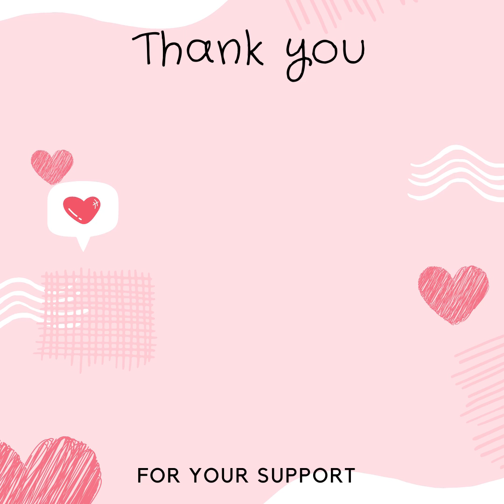Top Short Medium Haircut Tutorial | Shoulder Length Bob For Women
Top Short Medium Haircut Tutorial

If you’ve found yourself considering one of the coolest short haircuts for women, you’re not alone. The urge to chop our hair always strikes as the weather gets warmer, but shorter styles are trending particularly hard for 2022, and what better way to kick off spring than with a fresh cut?